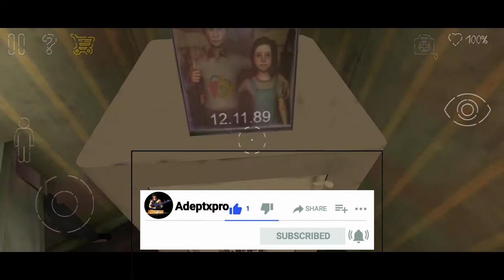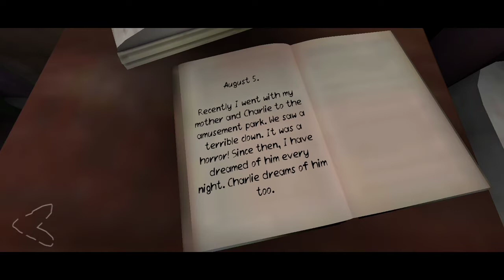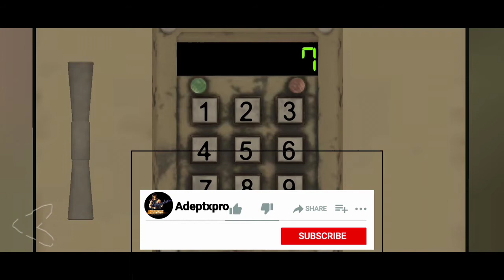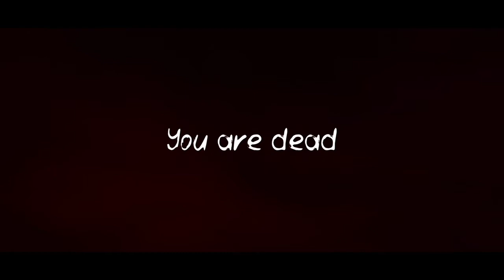deathpark2 | ep.1 where is real balloon ? let's find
Hello friends kaise ho aap log, I hope ke aap sab log acha honge.
Main YouTube par naya hun aap plz sport kare video ko 🙏 like kare shear kare aur comment kare k apko ye gameplay kaisa laga.
Mujhe Instagram par follow kar sakte ho
Channel: (ADEPTXPRO)
📱: oppo A31
and any comment
plz spot me,🙏🙏🙏